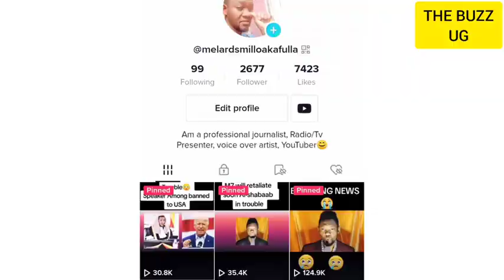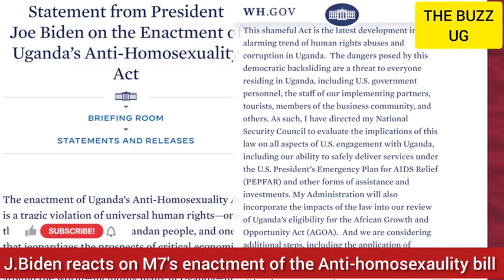American president Biden fires back at M7 over Anti-homosexaulity act, M7 anytime sanctioned😳